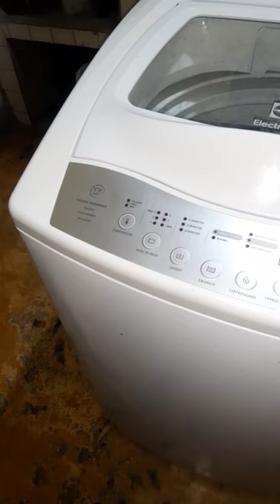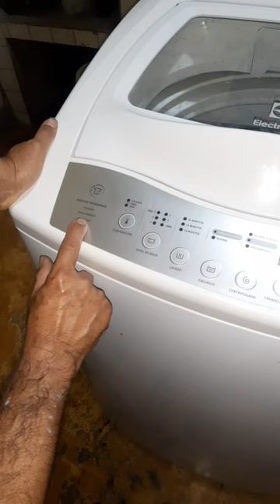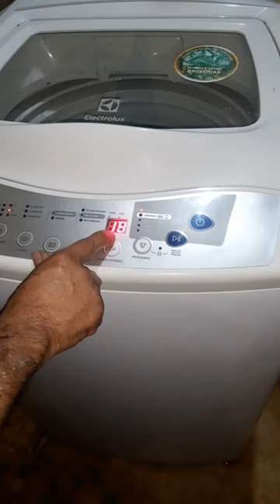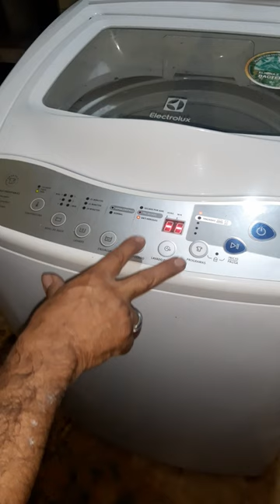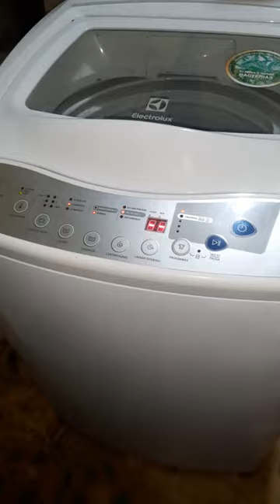PROGRAMACION LAVADORA ELECTROLUX 12KG